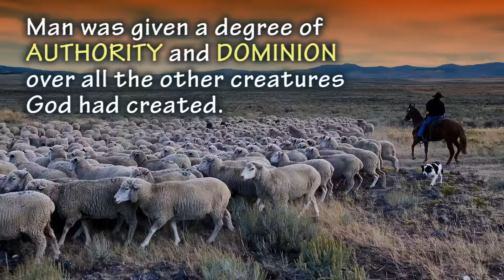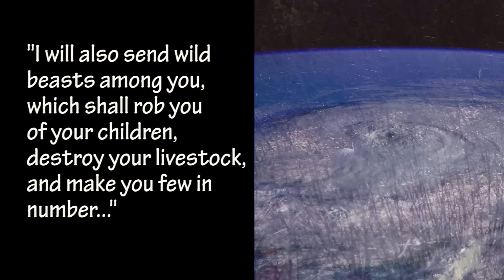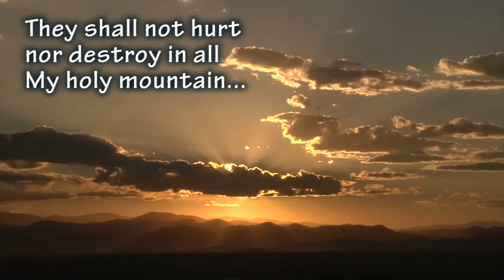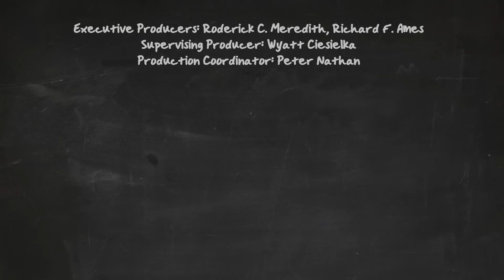TW Webcast: What's With the Animals? (7/28/15)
TW Webcast: What's With the Animals?
By: Phil West - (WC065)